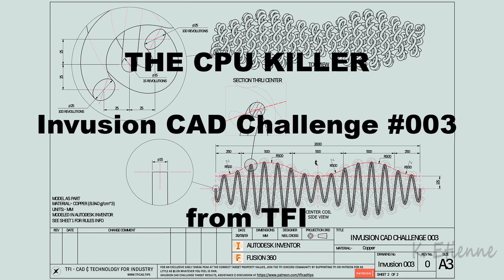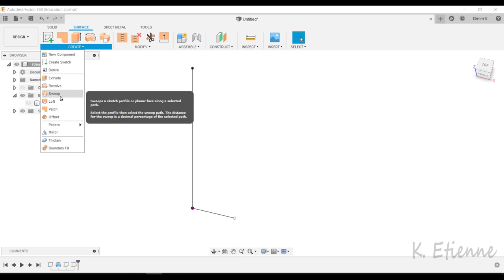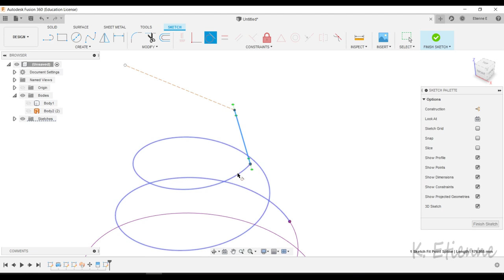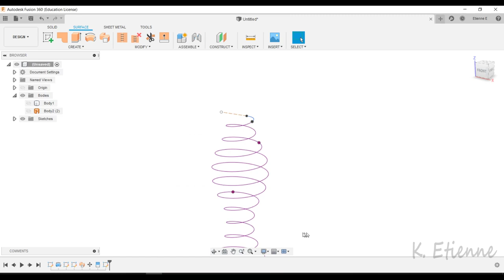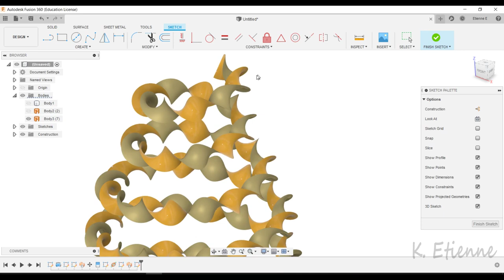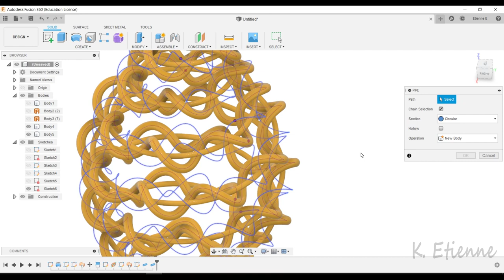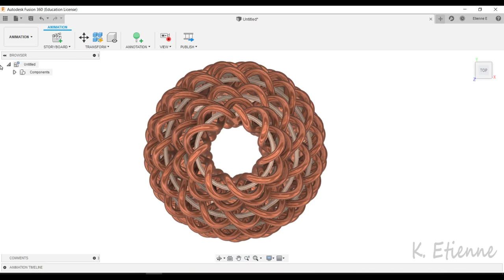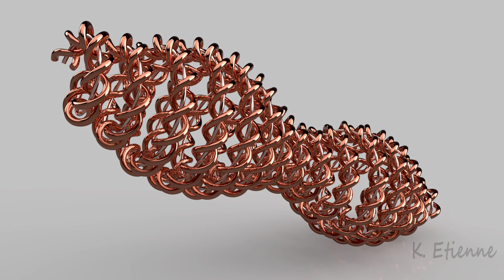Fusion 360 - THE CPU KILLER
The CPU Killer with Fusion 360
It's a challenge of "Invusion CAD Challenge #003 - THE CPU KILLER"
I show you my way to do that.